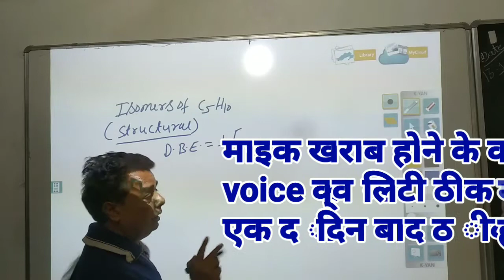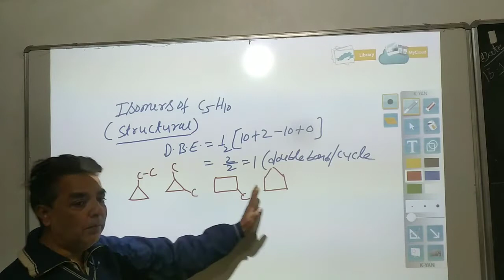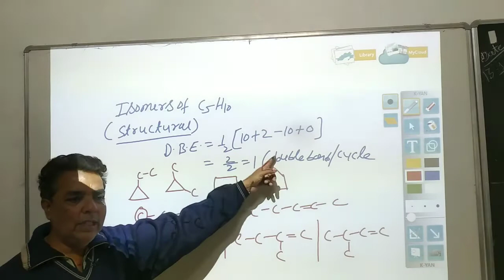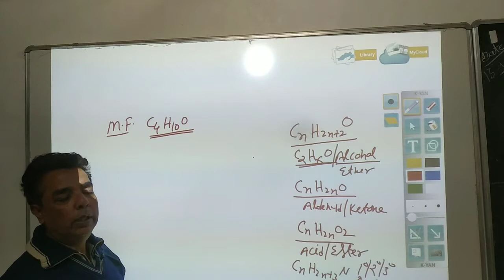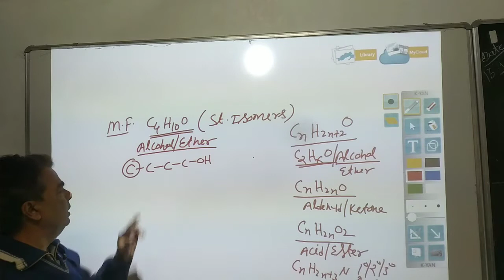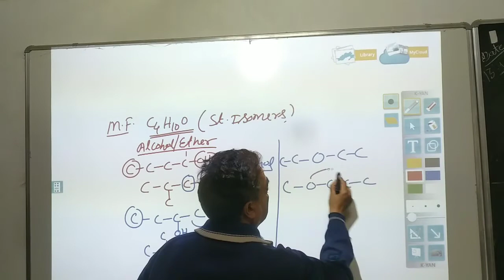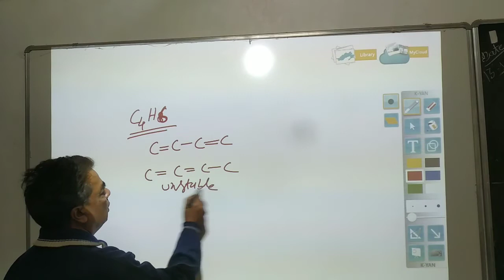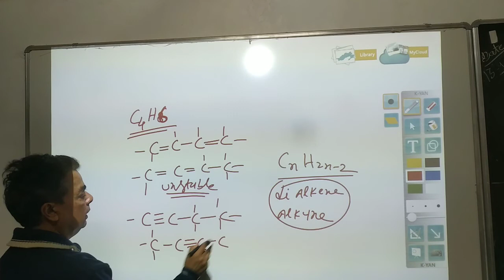अभ्युदय योजना JEE chemistry।। संरचनात्मक समवयवता।। Structural isomerism part 2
रसायन के कालांश रसायन विज्ञान की पाठशाला में आज अभ्युदय योजना के अंतर्गत चलने वाली कक्षा में  निम्न टॉपिक को समझाया जाएगा
🟢 संरचनात्मक समावयवता
(structural isomerism)
🩸 chain isomerism
🩸 position isomerism
🩸 functional isomers
🩸 metamerism
🩸 tautomerism
🩸 ring chain isomerism